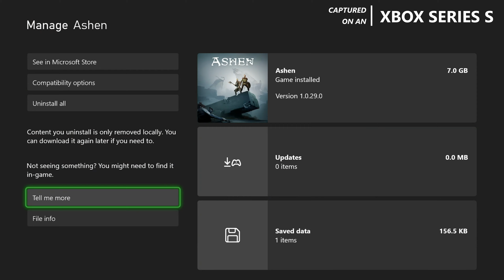Ashen - Xbox Series S Gameplay + FPS Test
Ashen Xbox Series S Gameplay FPS Test Resolution

Ready to experience Ashen on the Xbox Series S? 🎮 Join us as we dive into an exciting FPS test, showcasing the game’s resolution and performance on this next-gen console. In this video, you’ll see impressive visuals, smooth gameplay, and find out if the Xbox Series S delivers the ultimate experience for Ashen fans. Let’s jump into the action!